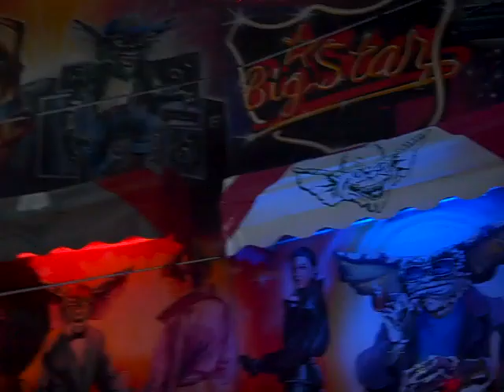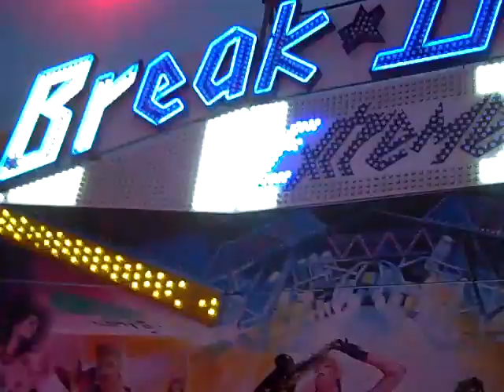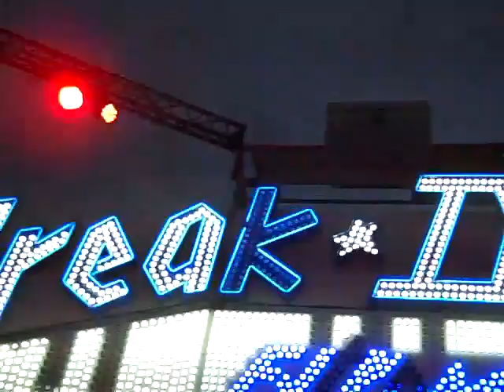Break Dance Extreme Onride Foire Aux Manèges de Lille 2018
Onride of Bigolet's Break Dance Extreme (Sobema Break Dance) at la Foire Aux Manèges de Lille 2018.